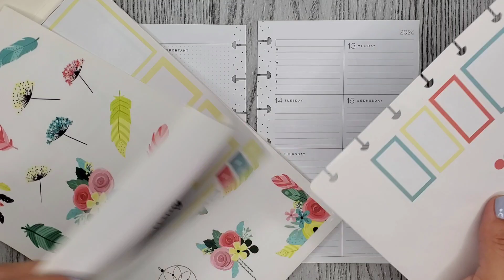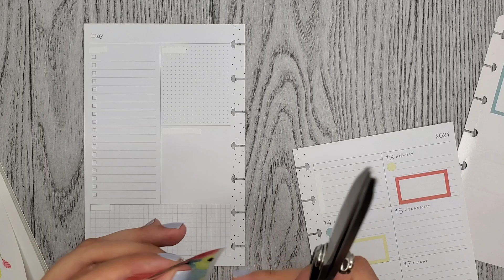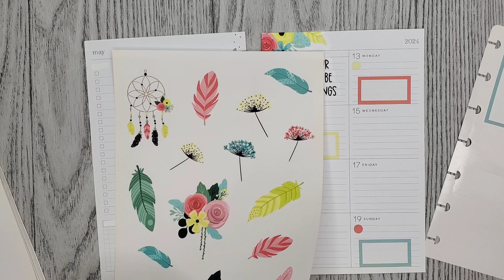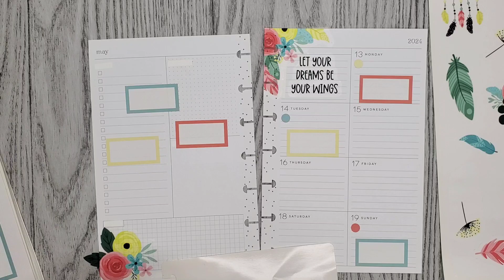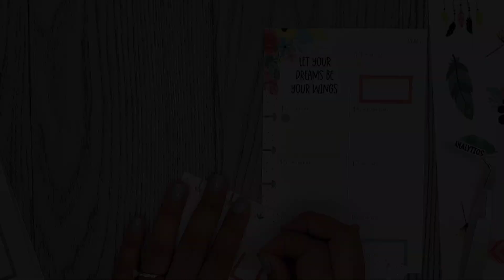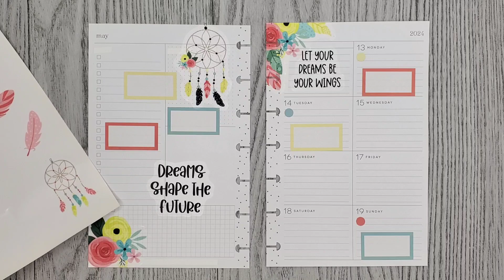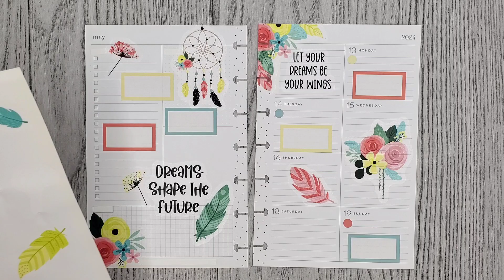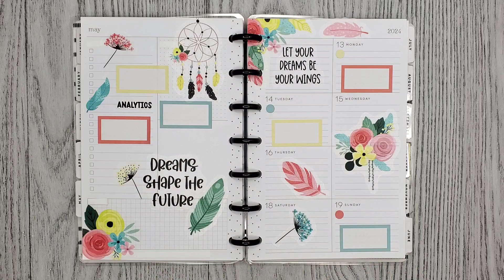Plan With Me | AmberPlansHerDay: Spring Collections | Mini Dashboard Happy Planner